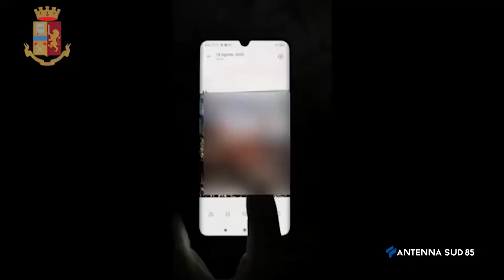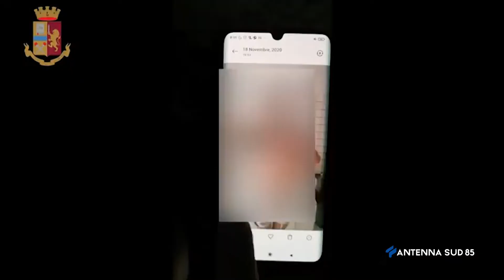10 Novembre 2021 Lecce finto Ginecologo, la voce di una telefonata